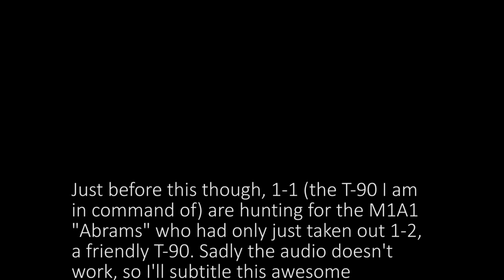2BNB - Tank PvP - LRG Joint Op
The 2BNB was invited to a PvP Tank op hosted by LRG. 2BNB played as OPFOR Russians, whilst LRG played as BLUFOR US Forces. We won this game, but sadly I had to leave halfway through.

Interested in the 2BNB Arma 3 unit? Have any questions? and say hi!